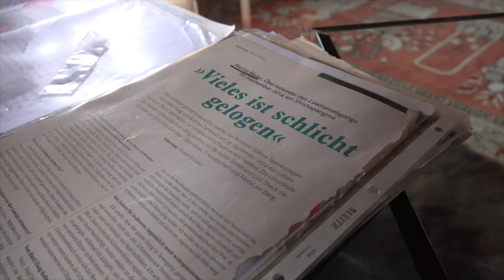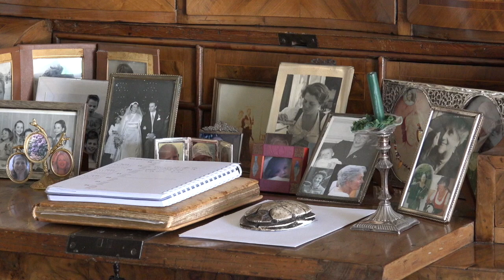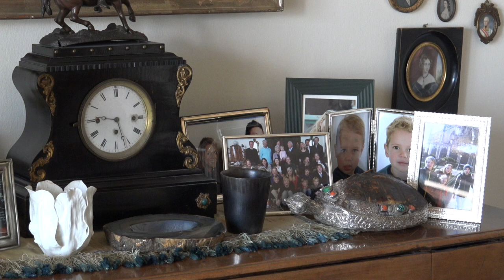Ein Blick zurück nach vorne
Vier Prominente und ihre sehr persönlichen Ansichten zu den großen und bleibenden Fragen des Lebens: Glaube, Tod und Glück. Im Rückblick auf ihre Erfahrungen erzählen sie davon, was sie geprägt hat, wie sie wurden, was sie sind, welche Gedanken sie beschäftigen - und wie sie den Lauf ihres Lebens bewerten. Luis Durnwalder, langjähriger und energischer Landeshauptmann, Bergsteigerlegende Reinhold Messner, der ehemalige Parlamentarier, Anwalt und frühere Obmann der Südtiroler Volkspartei Roland Riz - und nicht zuletzt die vielseitige Publizistin und Frauenpolitikerin Martha Ebner vermitteln private Einsichten und Erfahrungen. Ein Film von Lucia von Mörl und Werner Lanz.